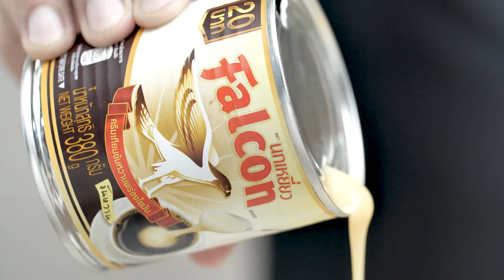โดนัตพอป (Donut Pop) แจกฟรี! สูตรการทำอาหารโดย อ.ยิ่งศักดิ์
สิ่งที่ต้องเตรียมสำหรับ (โดนัตพอป )
ช็อกโกแลตเรนโบว์ไรซ์ สำหรับตกแต่ง
ไม้เสียบเค้กพอป

วิธีทำ (โดนัตพอป)

1.ใส่ แป้งสาลีทำขนมปัง ยีสต์แห้งสำเร็จรูปสำหรับทำขนมปังหวาน และ เกลือป่น ลงในเครื่องนวดแป้ง ใช้หัวตีรูปตะขอตีพอส่วนผสมเข้ากัน เติม ครีมเทียมข้นหวาน ตรานกเหยี่ยว ฟอลคอน นมข้นจืด ตรานกเหยี่ยว ฟอลคอน ไข่ไก่ และ เนยสดชนิดเค็ม นวดต่อจนส่วนผสมเนียน ตัดก้อนโด น้ำหนัก 20 กรัม คลึงกลม วางเรียงใส่ถาด พักแป้งจนขึ้นเป็น 2 เท่า

2.นำโดนัตลงทอด ในน้ำมันพืชที่อุ่นเตรียมไว้ (ใช้ไฟอ่อน) ทอดจนโดนัตสุก ตักขึ้นพักไว้บนตระแกรงให้เย็นสนิท

3.เคลือบชิ้นโดนัตด้วยรอยัลไอซิง  โรยแต่งช็อกโกแลตเรนโบว์ไรซ์ ให้สวยงาม พักไว้จนรอยัลไอซิงแห้ง เสียบโดนัตด้วยไม้เค้กพอป พร้อมเสิร์ฟ

สิ่งที่ต้องเตรียมสำหรับ (รอยัลไอซิง)

สีผสมอาหารสีขียว และ ชมพู อย่างละ  1/8 ช้อนชา

ใส่ น้ำตาลไอซิง เนยขาว และ นมข้นจืด ตรานกเหยี่ยว ฟอลคอน ลงในภาชนะตั้งไฟคนจนส่วนผสมละลายเข้ากัน ปิดไฟ แบ่งส่วนผสมออกเป็น 3 ส่วน ผสมสีเขียว และ สีชมพู 1 ส่วนที่เหลือไม่ต้องผสมสี เตรียมไว้สำหรับเคลือบโดนัต

Line @yingsakfood